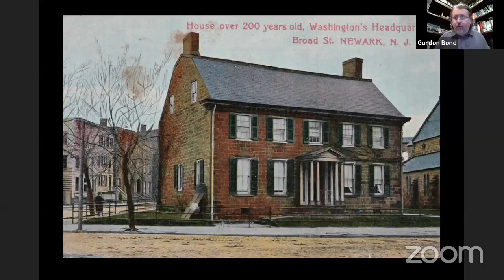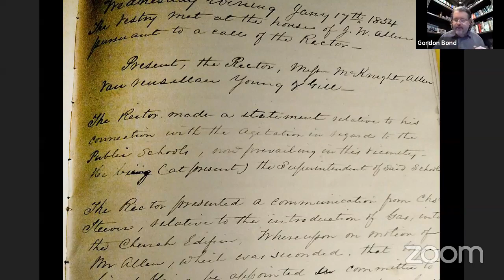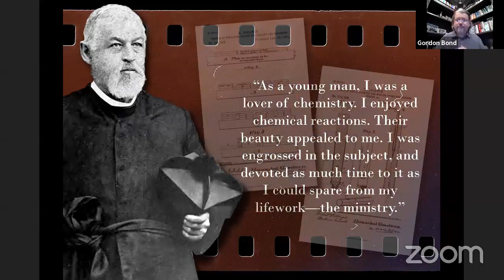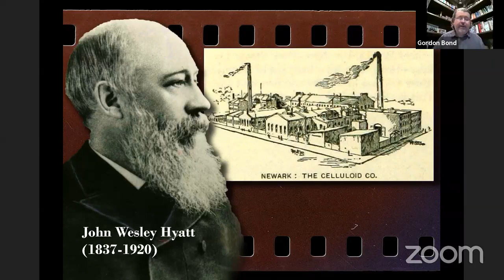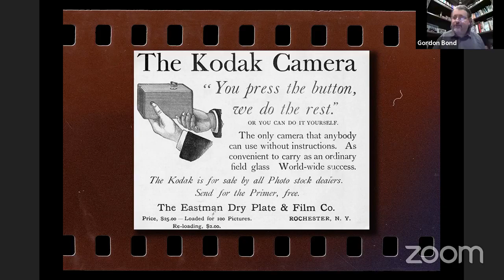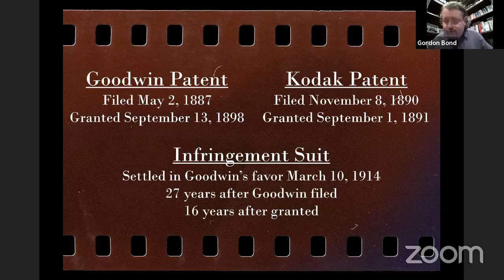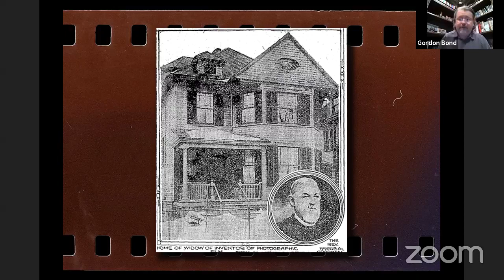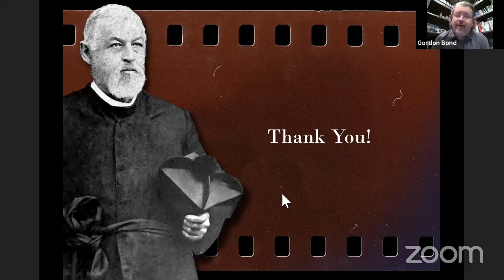Inventing Film: A Talk by Gordon Bond - Nov 8, 2021